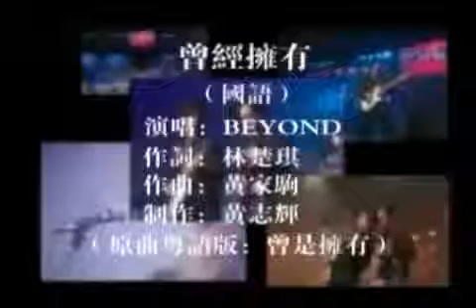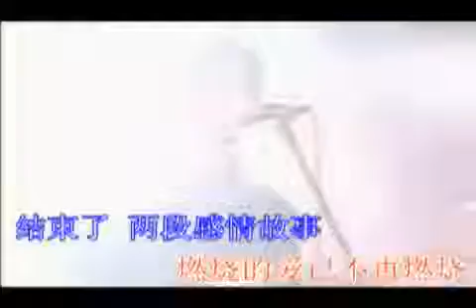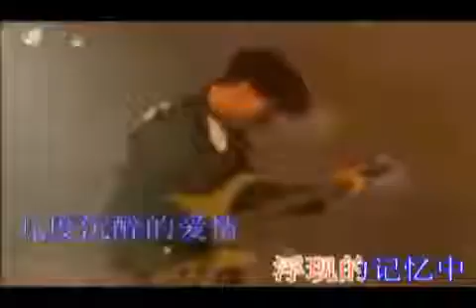beyond （曾经拥有）